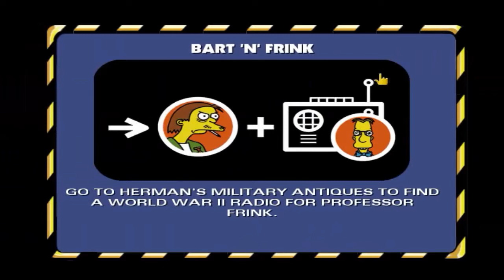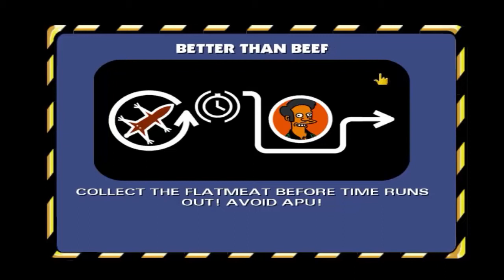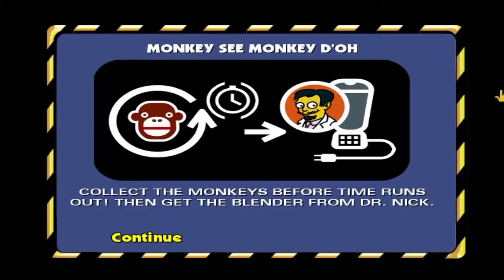Zagrajmy w The Simpsons: Hit & Run - odc. 5 PORADNIK